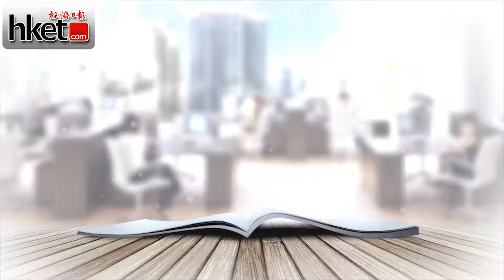有關牛和馬的諺語